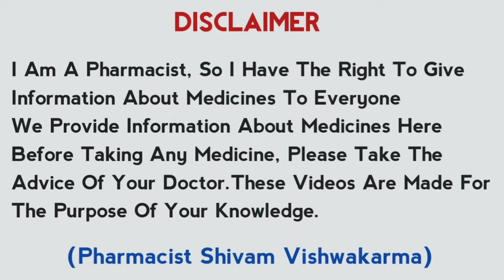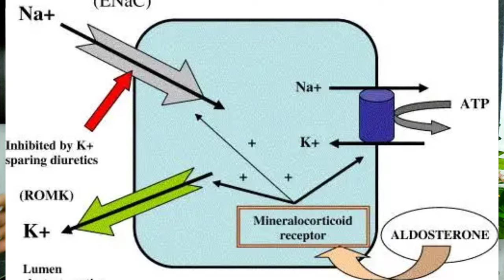Spironolactone Tablets Ip 25 Mg In Hindi | Aldoctone 25mg Uses,Mode Of Action,Side Effects,Dose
About This Video:Spironolactone Ke Bare Me Bataya Hai Ki Ye Kis Bimari Me Chalta Hai Kaise Kam Karta Hai Iska Side Effects Kya Hai Or Dose

Queries We Solved:
1.Spironolactone In Hindi
2.Spironolactone Uses In Hindi
3.Spironolactone Mechanism Of Action In Hindi
4.Spironolactone Side Effects
5.Spironolactone Dose In Hindi